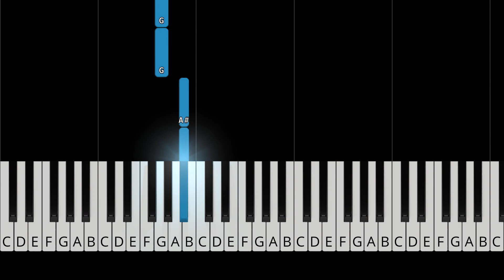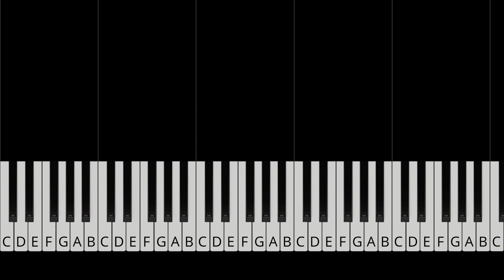Rihanna - Sledgehammer (From "Star Trek Beyond") - EASY Piano Tutorial